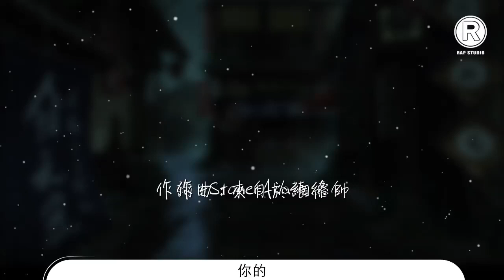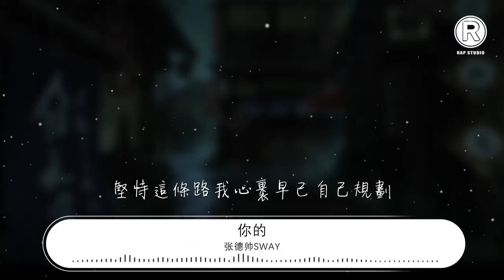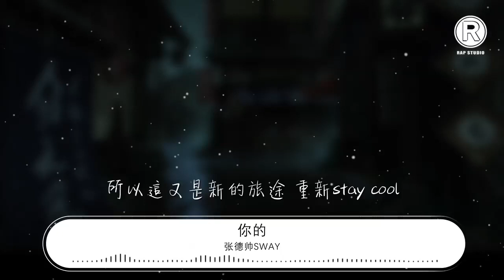張德帥Sway - 你的（我的天空Remix）『你總是一個人在演 早就不怕孤獨』【動態歌詞Lyrics】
你的（我的天空Remix）

00:00  作詞 : StonerAka張德帥
00:00  作曲 : 來自於網絡
00:00 作曲 : 來自於網絡
00:00 作詞 : StonerAka張德帥

00:21 你總是一個人在演 早就不怕孤獨
00:24 每天都在假裝怎樣能讓自己舒服
00:27 記憶突然回到當天 當你褪掉那層光鮮
00:29 失去所有那種壓力快要壓垮你的雙肩
00:32 你試過流淚 試過淋雨不停奔跑
00:35 看你愛的球隊 呆在家裏放棄爭吵
00:38 你說你不會後退 可對未來畫上問號
00:40 父母說不在乎太多只要能走正道
00:43 可是你的不甘心每天都牽扯神經
00:46 世界大到沒地施展你的壯志雄心
00:49 無奈自我就像一口沒有水的枯井
00:51 繼續歷練再把你的苦修帶給箍緊
00:54 開始選擇逃避 可是現實逼近
00:57 不能繼續淘氣 成熟是種頑固疾病
01:00 這時你的一切開始拒絕繁瑣花哨
01:02 複雜的社交圈子不再和你搭調
01:05 你開始安靜下來想着一些天馬行空
01:08 你一遍遍的聽着對陌生的事物心動
01:11 你好奇那些花花世界到底是不是個真的
01:14 你也開始work Hard想要得到他們認可
01:16 你開始有了新朋友把晝夜都對倒
01:19 沒有規律進食 逐漸忘記家的味道
01:22 不管遇到什麼你也不再向父母彙報
01:25 凌晨三點還在夜遊總在馬路旁邊醉倒
01:27 你說身邊圍繞homie 我從來就不怕飛大
01:30 堅持這條路我心裏早已自己規劃
01:33 開始享受這種自由它讓你沒有牽掛
01:36 天高皇帝遠你也開始反擊父母的鞭撻
01:38 你會吻別不同的人在相同的車站
01:41 那些往事也會這樣不停與你磕絆
01:44 你說都是過眼雲煙 就像總有晴天
01:47 時間會像一把利刃把這思緒割斷
01:49 你不懼碰壁把握機遇一直不停尋找
01:52 你開足動力拼命積聚在每天的清早
01:55 你加快腳步追趕想讓他們嚇一跳
01:58 變得聽話你想看見你母親溫暖的笑
02:00 所以這又是新的旅途 重新stay cool
02:03 你知道自己身上有太多揹負
02:06 只是這次你想要的是個不一樣的結果
02:09 你的鬥志就像草原燒不盡的野火
02:12 然後你的一切枷鎖束縛都被衝破
02:14 那些接下來的考驗你會不斷通過
02:17 乏味漫長沉澱的過程也不停收穫
02:20 那些過往時刻提醒讓你不會鬆落
02:22 因爲每天你都會重新撕掉傷疤
02:26 那些痛就像玻璃上的窗花
02:28 不管前路有多遠 這趟旅途有多險
02:31 你說這種磨練只會讓你更加強大
02:33 所以你每晚接着唱 迎着不一樣的光
02:36 握着mic在手上訴說着多年的惆悵
02:39 就由它beat不停換 你的世界不停轉
02:42 日復一日總有一天你會爬上那頂端
02:45 你的一切一切我太瞭解因爲你就是我
02:48 那些所謂捷徑還有辦法我都試過
02:50 已浪費太多時間在選對錯之間
02:53 那些誇的海口放心吧我會實現
02:56 One love